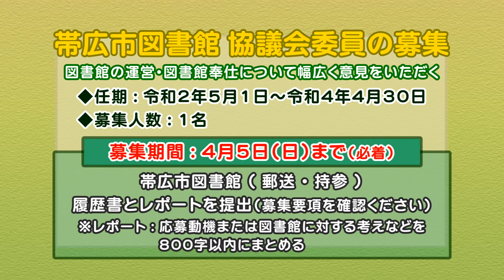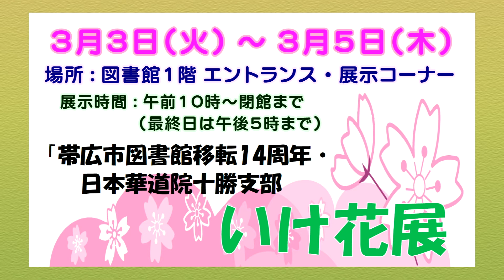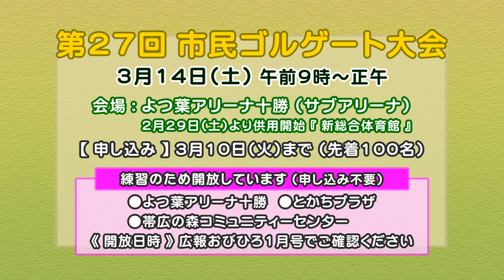帯広 市役所だより2020年2月第5週放送分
・帯広図書館 協議会委員の募集
・図書館 イベント開催のお知らせ
・第27回 市民ゴルゲート大会 参加者募集